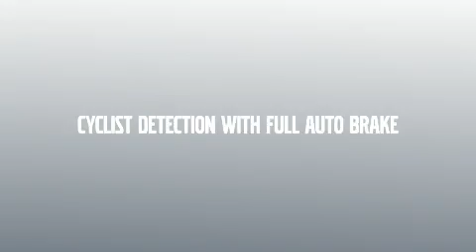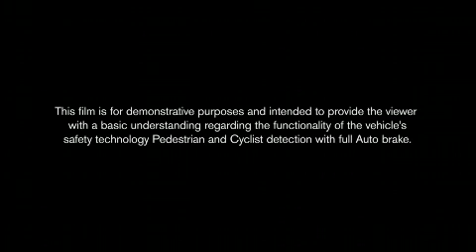Volvo fietsers veiligheid!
Cycle Detection with full Auto brake
Video presenting the new Pedestrian and Cyclist Detection with Full Autobrake available as of week 2013 on V40, S60, V60, XC60, V70, XC70 ans S80. The feature consists of a radar unit integrated into the car's grille, a camera fitted in front of the interior rear-view mirror, and a central control unit. The high-resolution camera makes it possible to spot the moving pattern of pedestrians and cyclists. The radar scans the area in front of the car. Once it has detected an object, the camera confirms that it is a vehicle, a bicycle or a pedestrian and it keeps an "eye" on the object. If the situation becomes critical and in collision-course with the object a red warning flashes in the windscreen and the car activates full braking power automatically